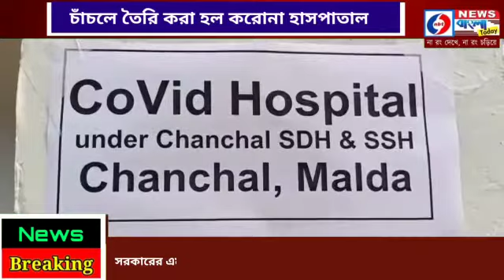চাঁচলে উদ্বোধন করা হল করোনা হাসপাতাল